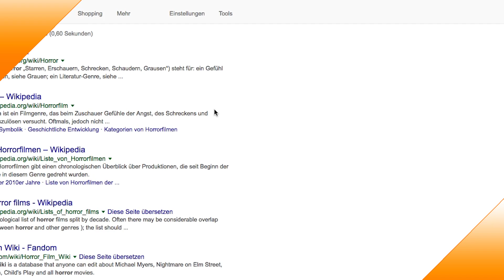13 gute Horror Anime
Auch wenn Halloween schon rum ist, möchte ich trotzdem 13 gute Horror Anime Serien vorstellen. Denn Horror kann man 365 Tage im Jahr genießen. Viel Spaß mit dem Video :)

▼ Hier nochmal alle Anime aufgelistet ▼

13: Corpse Princess: Aka
►  Original-Name: Shikabane Hime: Aka
► *DVD UK-Import

12: Another
►  Original-Name: Another

11: Yami Shibai
►  Original-Name: Yamishibai: Japanese Ghost Stories
► *Japan DVD

10: Pet Shop of Horrors
►  Original-Name: Petshop of Horrors
► *DVD UK-Import

9: Hellsing
►  Original-Name: Hellsing

8: Tokyo Majin Gakuen Kenpuchou
►  Original-Name: Tokyo Majin Gakuen Kenpuchou

7: Corpse Party: Tortured Souls (OVA)
►  Original-Name: Corpse Party: Tortured Souls - Bougyakusareta Tamashii no Jukyou

6: The Future Diary
►  Original-Name: Mirai Nikki
► *BD UK-Import
► *DVD UK-Import

5: Berserk
►  Original-Name: Kenpuu Denki Berserk
► *DVD UK-Import

4: Paranoia Agent
►  Original-Name: Mousou Dairinin

3: Monster
►  Original-Name: Monster
► *DVD FR-Import

2: Parasyte -the maxim-
►  Original-Name: Kiseijuu: Sei no Kakuritsu

1: When They Cry
►  Original-Name: Higurashi no Naku Koro ni
► *DVD FR-Import

* Wir sind Teilnehmer beim Partnerprogramm der Amazon EU S.à r.l. Dieses Partnerprogramm wurde von Amazon ins Leben gerufen, um Werbeanzeigen und Links zu amazon.de auf externen Internetseiten platzieren zu können. Die Links dienen dem potentiellen Käufer als Orientierung und verweisen explizit auf bestimmte Produkte. Sofern diese Links genutzt werden, kann im Falle einer Kaufentscheidung eine Provision ausgeschüttet werden.

Weitere Informationen zur Nutzung der Daten durch Amazon erhalten Sie